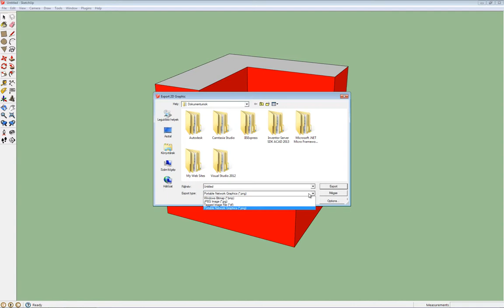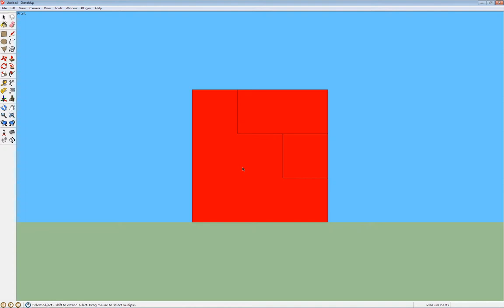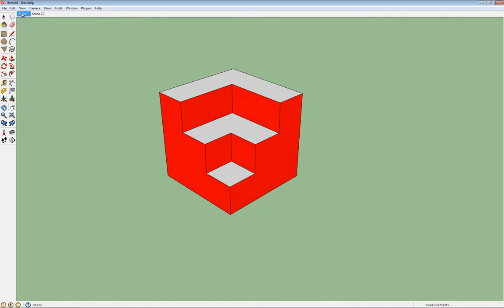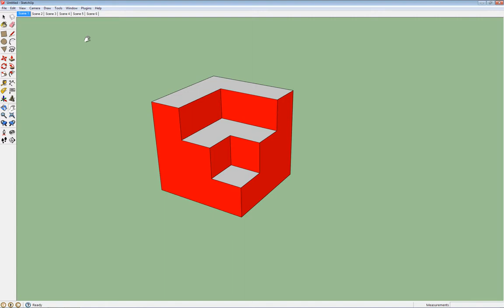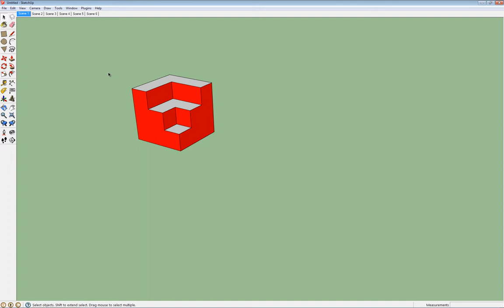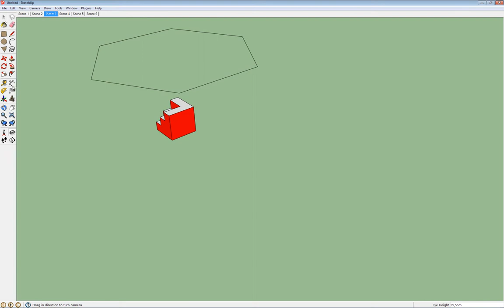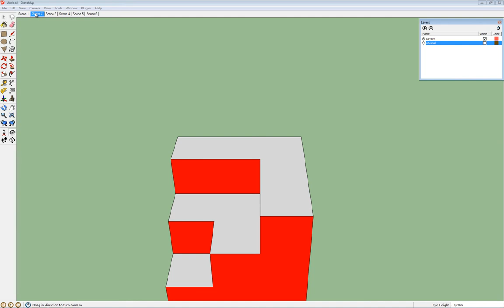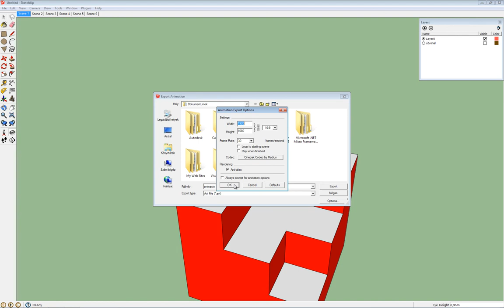SketchUp SHOT - Export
Ebben a videóban a SketchUp 8 különféle kimeneti formátumait fogjuk áttekinteni. Bemutatásra kerül a 2D és 3D export, valamint az animáció készítés is.

Platform ► Windows
Készítette ► Kisfaludi Balázs

A videót Kisfaludi Balázs készítette a TÁMOP-4.1.2.A/1-11/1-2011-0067 pályázaton belül a Nyomvonal 2008 Mérnökiroda Kft. megbízásából.